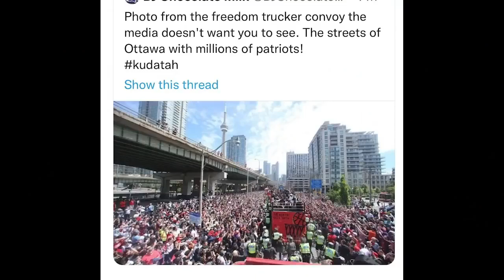Революция в Канаде? Антиглобалисткое восстание началось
Канада бурлит, за ней Италия, Австралия и Бразилия. Американские дальнобойщики выехали в Канаду. Более миллиона человек на улицах городов. Парламент Канады в кольце. Трюдо скрывается. Народ требует смены власти и назначения новых выборов.
Вы можете поддержать нас финансово:
YouTube канал ВЗГЛЯД С НЕБЕСНОЙ